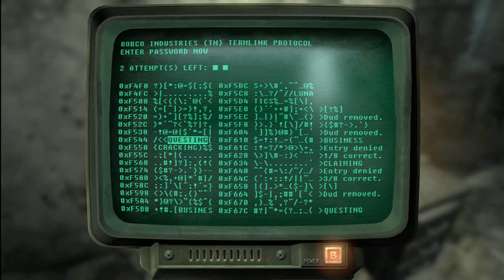Let's Play Fallout 3 HD- Part 93 Hanibal Hamlin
More slavers to kill.